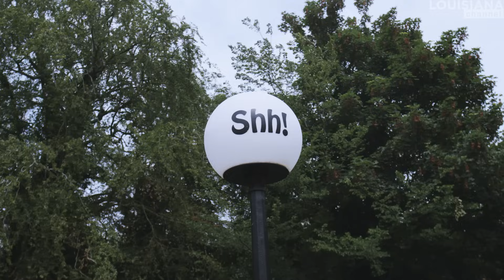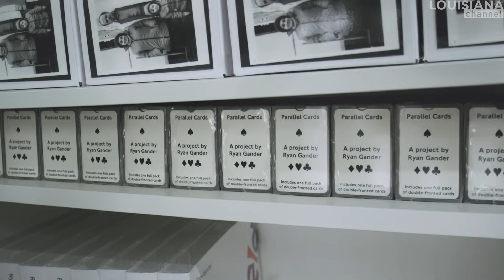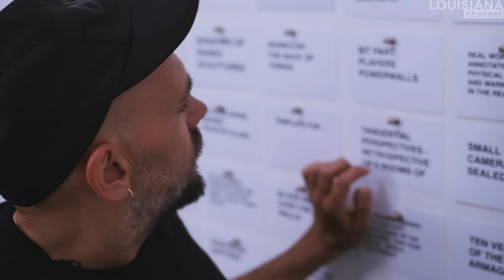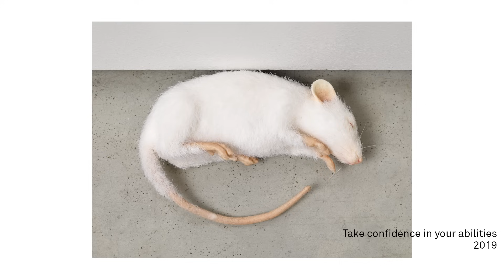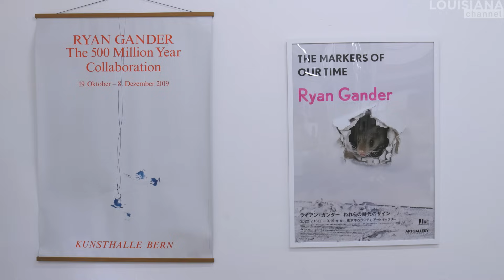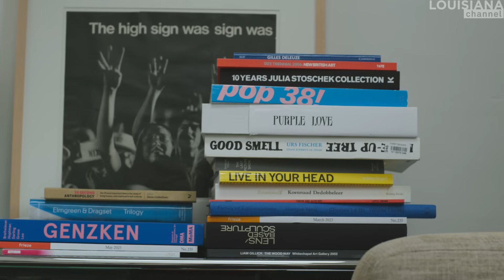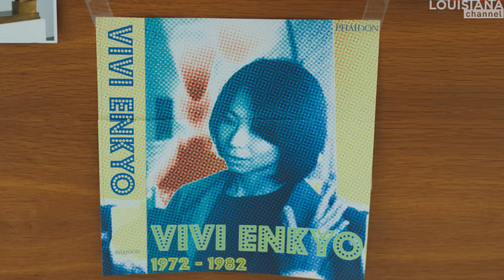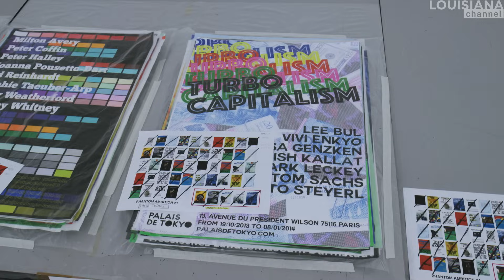Artist Ryan Gander: Time is Your Greatest Asset | Louisiana Channel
“So, I used my imagination.”

Meet British artist Ryan Gander in a personal, thoughtful and fascinating portrait of his life, work and thinking.

“The only real place in society where you can do things that defy expectation, break boundaries, contradicts status quo, is progressive, experimental, ‘might not work’ is in art.”

“People think to be an artist you have to be really skilful. You have to train hard, you have to practice, the repetition of doing the same thing again and again. That’s bullshit. That’s not art. It has nothing to do with art. Art, by its very definition, is about defying expectation and making people see difference.”

Ryan Gander here tells how spending time in the hospital early in life trained and sharpened his imagination “like a muscle”. He also talks about early artistic experiences experimenting and “doing all those things that made no sense”.

“I really loved making art when there was no logical reason to do it. It was an absurd lifestyle.”

Today, Gander is one of the most successful British contemporary artists, who, according to himself, never has a creative block and always has more ideas than can be realized:

“People always say: You have so many ideas. I don’t have any more ideas than anybody else in the world. It’s just that I write them all down and stick them on the wall.” But then the question arises: “So which one is the most urgent idea? Which one is the one you want to leave in the world for the people?”

To Gander, time is a central category – both in his personal life and also in society as a whole. He admits that “art is for the privileged.”

“It’s not about the privilege of money. It’s about the privilege of time. To enjoy art, you need spare time. And spare time is the greatest privilege. To have spare time, you also need spare money.”

Finally, Gander reflects upon the age we are living in and is sceptical about the ever-narrowing space for concentration and reflection due to our dependency on omnipresent technologies:

“I think that maybe distraction is a real killer of creativity. I don’t think we have control of our own agency anymore. We have this addiction problem where we become passive and end up with apathy to our attention. One of the most valuable things is our attention and what we spend our attention on.“

“So, I think we measure the world in things, in stuff, in numbers – time is numbers, money is numbers, development is numbers, progress is numbers. But we should understand the world in moments. In stories. In intangible, ephemeral, non-physical things. You don’t take any of this stuff with you: Your airfrier, your smoothie-maker, your Picasso Citroën. They don’t go with you. That’s for sure.”

Ryan Gander  (b. in 1976, Chester, England) has established an international reputation through artworks that materialize in many forms – from sculpture to film, writing, graphic design, installation, performance, and more. Gander studied at Manchester Metropolitan University, UK, the Rijksakademie van Beeldende Kunsten, Amsterdam, NL and the Jan van Eyck Akademie, Maastricht, NL. Gander has been a Professor of Visual Art at the University of Huddersfield and holds an honorary Doctor of the Arts at the Manchester Metropolitan University and the University of Suffolk. In 2017, he was awarded an OBE for services to contemporary art. In 2019, he was awarded the Hodder Fellowship at Princeton University. In 2022, he was made RA for the category of Sculpture. As well as curating exhibitions, he is a committed educator, having taught at international art institutions and universities. He has written and edited a variety of books and presented television programs on and about contemporary art and culture for the BBC.

Ryan Gander was interviewed by Malte Fals in June 2023. The conversation took place in Ryan Gander’s studio in Woodbridge, Suffolk, United Kingdom.

Camera: Jakob Solbakken
Edited by: Malte Fals
Produced by: Malte Fals and Marc-Christoph Wagner
Copyright: Louisiana Channel, Louisiana Museum of Modern Art, 2023

Louisiana Channel is supported by Den A.P. Møllerske Støttefond, Ny Carlsbergfondet and C.L. Davids Fond og Samling.